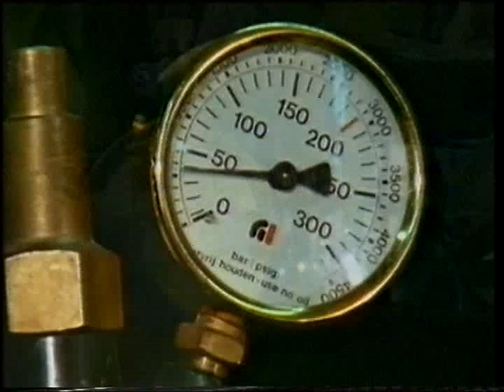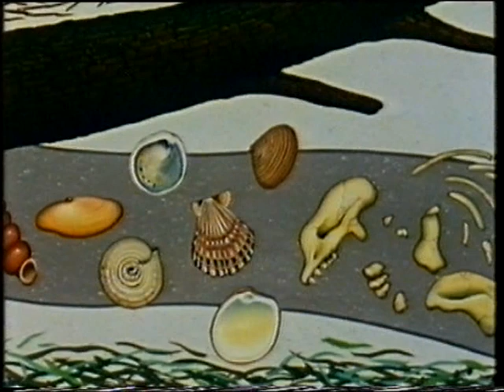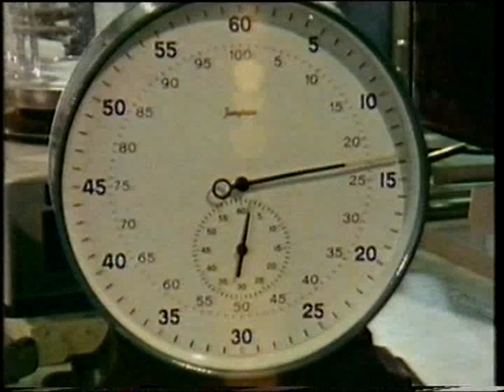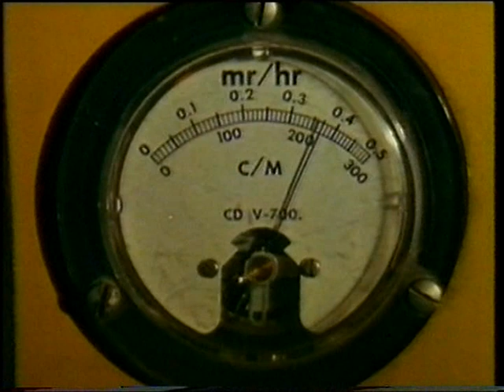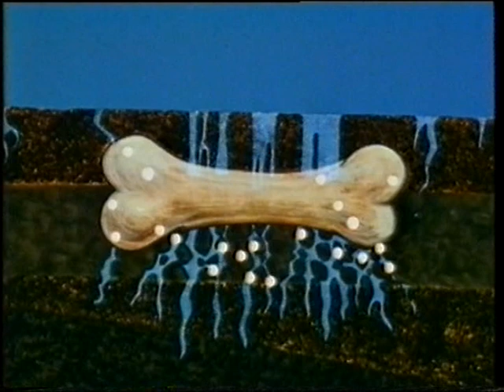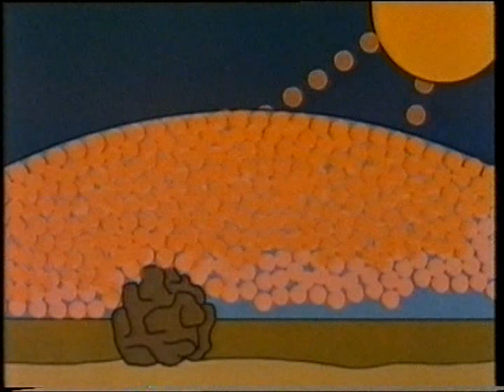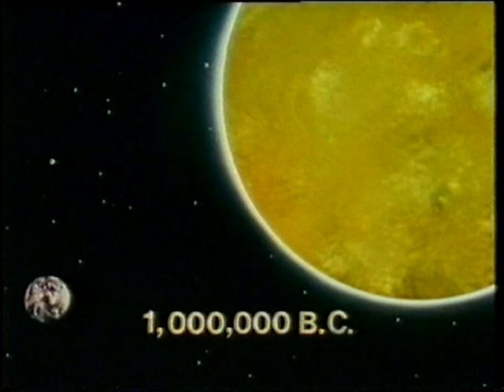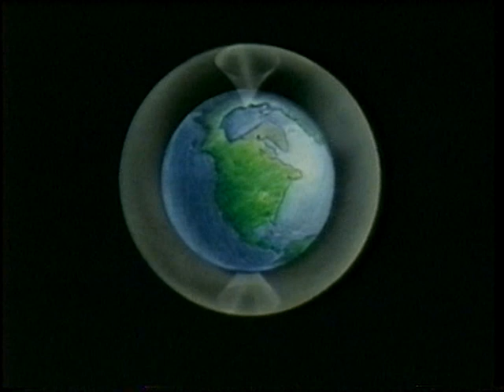2, Země mladá planeta- Jak vznikl svět?